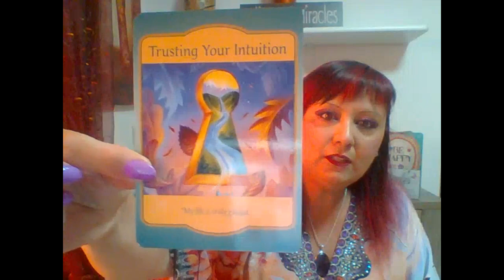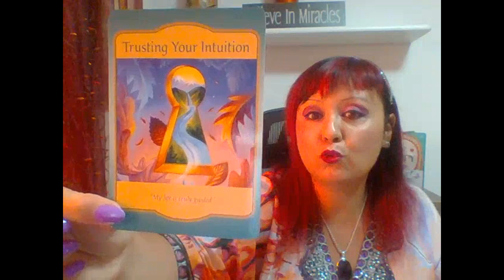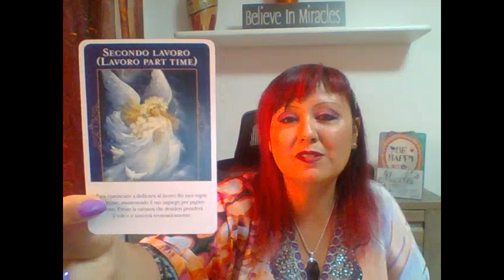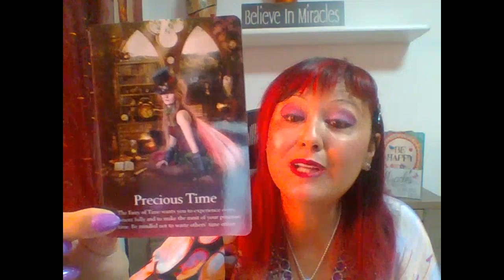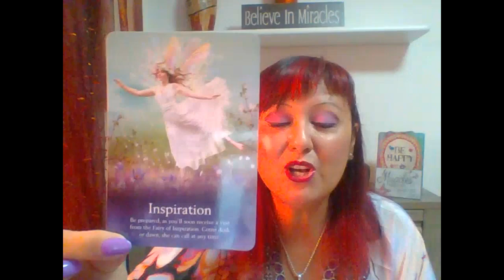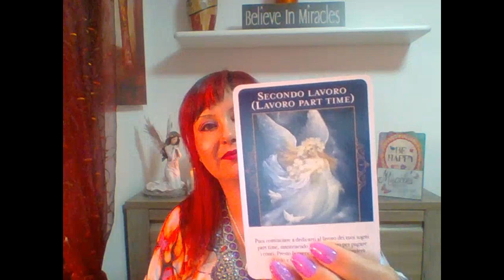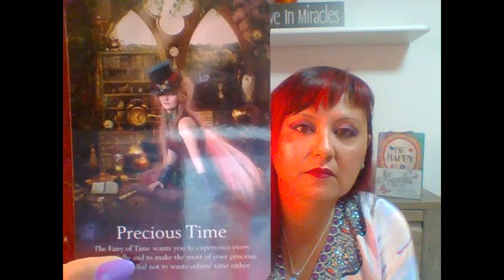LETTURA ANGELICA CON L' ARCANGELO MICHELE DAL 20 AL 27 GIUGNO 2021- PAROLE DI ABBONDANZA E DI GIOIA.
LETTURA ANGELICA
LETTURA ANGELICA CON L' ARCANGELO MICHELE
LETTURA CARTE
CARTE ANGELI